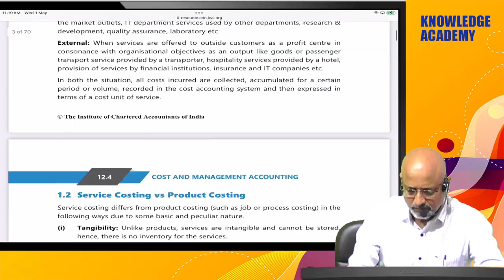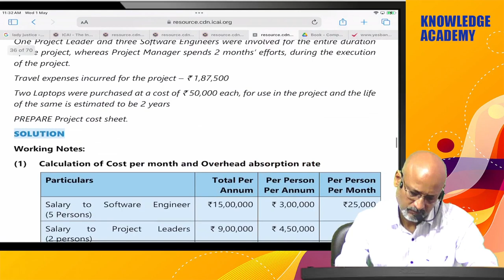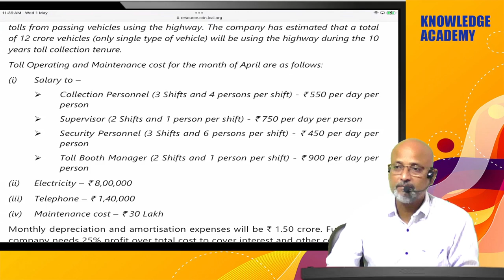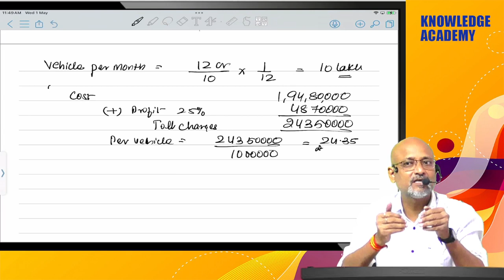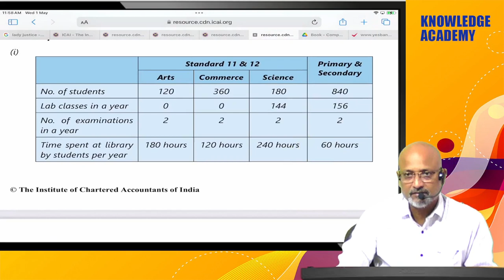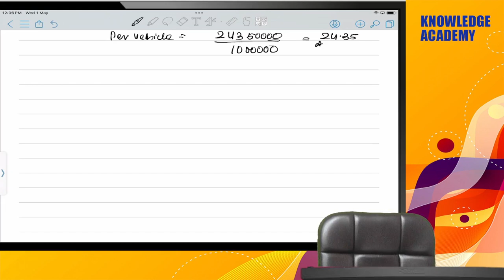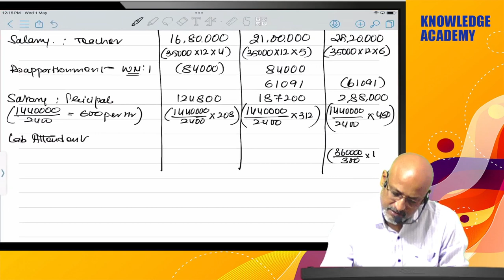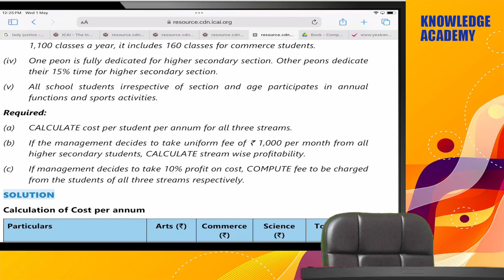Service Costing || Lecture - 2 || CA-INTER || By Prof Nitin Agarwal